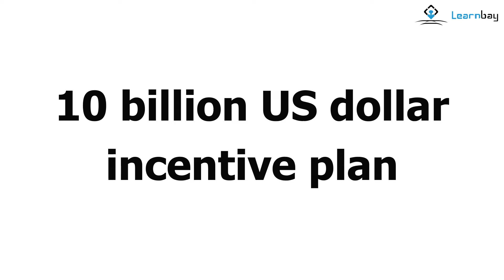Future of Semiconductor Industry in India: AI Powered Semiconductors Plant Explained | Learnbay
A semiconductor is an important element in every electronic product. The Chinese were the king and sole provider of semiconductors to the world . India has taken a step further to break this monopoly and create innovative semiconductor chips with the help of AI and Data Science. Watch the video till the end and know how India is using AI in semiconductor chips.
How India can become a world leader in Semiconductor Chip? Future of the Semiconductor Industry

😃Hello World,

👨‍💻About Learnbay
An Ed-tech platform dedicated exclusively for professionals. Our platform provides Data Science and Full Stack Development programs dedicated to professionals only, along with 1:1 personal mentorship from our trainers. Upskill and Make a Difference.

📢 Be a part of our community and get all the webinar updates